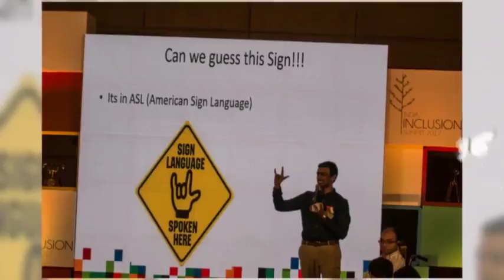IIS 2017: Glimpses from Friend Raising Circle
At India Inclusion Foundation, we believe that each one of us is different and that ‘Everyone is good at something’. And when various diverse minds come together, miracles unfold.

This was exactly the motive behind Friends Raising Circle @IIS2017, which happened on November 11, 2017 in Bengaluru where 78 of our friends from the field of Art, Entrepreneurship, Business, Community and icons with disabilities came to engage in close conversations, brainstorm and share wisdom on how to make India an Inclusive Nation.

An India of our dreams that celebrates human spirit. An India where everyone thrives at what they are good at. An India that is inclusive and accessible in every sense!
With utmost gratitude, presenting to you glimpses from the first ever India Inclusion Summit Friends Raising Circle!